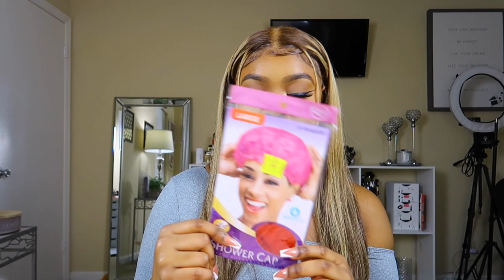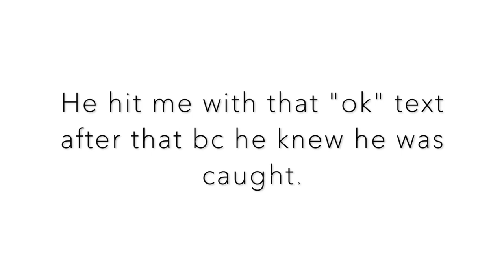I DATED A MARRIED MAN & I DIDN'T KNOW IT TILL HIS WIFE CALLED ! 🙄💀 JUICY A$$ STORY TIME 🤣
SIDE NOTE: STAY AWAY FROM VIRGO MEN. LOL THEYRE ALL CRAZY 💀

*NO TWITTER/NO FACEBOOK*

Hair worn in this video:

13x6 Straight Highlight 27 Colored Lace Front Wigs Human Hair PrePlucked Middle Part For Women Brazilian Lace Front Human Hair Wigs 150% Density. (20inch)

Lets Collab ! ❤️

•FAQ:
Age: 25
Zodiac Sign: Aquarius ♒️
Skin type: Combo/Dry (oily in T-Zone) - mostly dry.